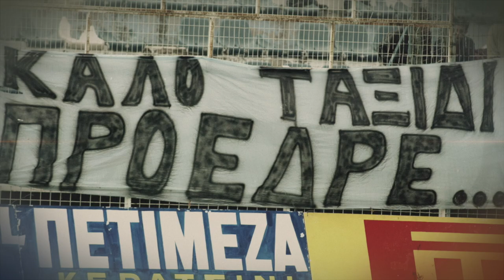Χρήστος Κανελλάκης: "Ο Βουλινός πούλησε τον ΠΑΟΚ στον πατέρα μου και του έκαψαν το εργοστάσιο"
Ο Χρήστος Κανελλάκης στη συνέντευξη της ζωής του στο gazzetta.gr, αποκαλύπτει πώς ο ΠΑΟΚ δεν πουλήθηκε, τελικά, στον αείμνηστο πατέρα του Νίκο από τον Θωμά Βουλινό για 300 εκατ. δραχμές.

Η μεγάλη του αγάπη για τον Ιωνικό, τα απανωτά χτυπήματα της ζωής, η νύχτα, ο τζόγος και η αθώωση στην υπόθεση με τα στημένα. Βαρδινογιάννης και Κόκκαλης, Μελισσανίδης και Θωμάς Μητρόπουλος, Λούβαρης και Σαλιαρέλης, Ψωμιάδης, Τσακογιάννης, Κούγιας, Πηλαδάκης, Ντέμης Νικολαΐδης και πολλοί άλλοι πρωταγωνιστές του ποδοσφαιρικού φιλμ του Χρήστου Κανελλάκη γίνονται πρωταγωνιστές και αυτής της συζήτησης με τον πρώην ηγέτη μιας εκ των πιο ιστορικών ομάδων της Ελλάδας.